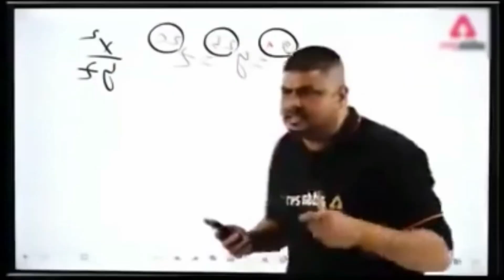Bhayankar Crash Hogya😳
jai shree Ganesh ji
Jai Sai ji
Jai Shree Mahakaal
Radhe Radhe.
crash landing on you
crash गेम कैसे खेले
crash course
crash course in romance
crash game
crush song
crush songs
crash course web series
crash course series
crash landing on you hindi dubbed
crash boom punk
crash song
crash landing on you hindi dubbed download
crash point
crash landing on you trailer
crash course math
crash landing on you behind the scenes
crash course trailer
crash game hack
crash gameplay
crash boom punk police chase
crash boom punk videos
bike status video
bike modified price
bike game android
bike games for android
bike race accident
bike racing accident
bike games offline
bike riding tips
bike stunt girl
bike stunt race
bike rider stunt
bike race song
bike racing movie
bike games new
bike riding shorts
bike stunt video
bike stunts videos
bike gameplay
bike riding video
bike riding status
bike restore
bike restoration
bike rider girl
bike lovers
bike song
bike trolley
bike horn price
bike games pc
bike stunts game
road rage indian papa ki pari
bike road rage papa ki pari
road rage with papa ki pari shorts
biker road rage with papa ki pari
road rage girl papa ki pari